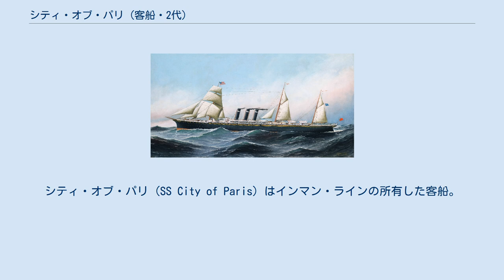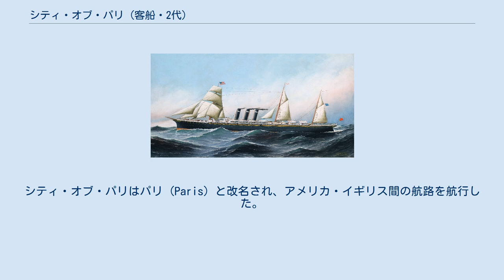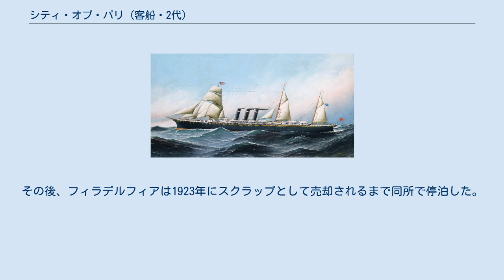シティ・オブ・パリ (客船・2代)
シティ・オブ・パリ (SS City of Paris) はインマン・ラインの所有した客船。
姉妹船はシティ・オブ・ニューヨーク。
 シティ・オブ・パリはスコットランド、クライドバンクのジョン・ブラウン・アンド・カンパニーで建造される。
シティ・オブ・ニューヨーク進水の7ヶ月後に進水し、1889年3月19日に公試を行い、4月3日に処女航海に出航した。
20ノットの速度を出し、客船エトルリアのブルーリボン賞の記録を更新した。
1891年にホワイト・スター・ラインの客船マジェスティックにより記録を更新されたものの、1892年に再び記録を更新し、翌年までそれを保持している。
シティ・オブ・パリは東回り航路の記録を1892年に姉妹船のシティ・オブ・ニューヨークによって破られるまで保持していた。
2隻は1893年にインマン・ラインからアメリカン・ラインに移籍し、同時にイギリス政府による資金援助が廃止された。
シティ・オブ・パリはパリ (Paris) と改名され、アメリカ・イギリス間の航路を航行した。
米西戦争の間、アメリカ海軍はパリをチャーターし、イェール (USS Yale) として運用した。
戦後は再びパリと改名し、商用運航された。
 1899年5月21日、西回り航路を航行中、パリはイギリス西部で座礁した。
離礁が試みられた後、ひどく破損したパリはアイルランドのベルファストで修復が行われ、新たな主機と、2本の高い煙突に代えて3本の煙突が装着された。
パリはフィラデルフィア (Philadelphia) と改名され、北大西洋での旅客輸送を再開する。
アメリカ合衆国が1917年に第一次世界大戦に参戦すると、フィラデルフィアはアメリカ軍の兵員輸送に従事した。
ヨーロッパへの輸送任務は1918年まで続けられ、その後にアメリカ海軍が船を取得し、ハリスバーグ (USS Harrisburg) と改名された。
1919年に船主に返還されると再びフィラデルフィアと改名し、アメリカ、イギリス、フランス間での旅客輸送を再開した。
フィラデルフィアは老朽化していたものの、1922年に売却される。
新たな所有者はフィラデルフィアを地中海で運航するよう計画したが、財政上の問題でイタリアのナポリで足止めされた。
その後、フィラデルフィアは1923年にスクラップとして売却されるまで同所で停泊した。